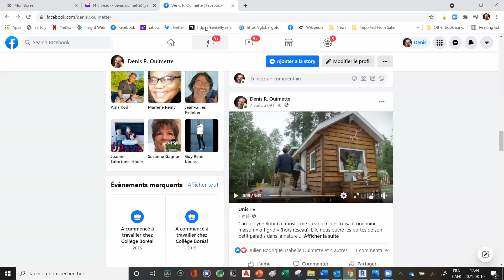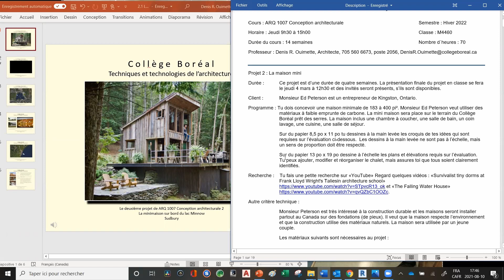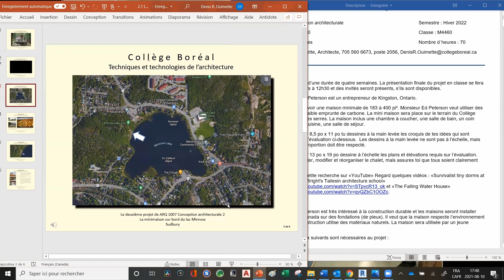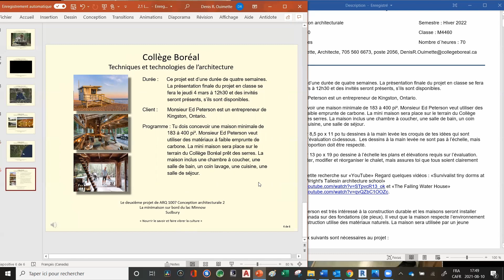2,01 L'introduction de la minimaison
Planification d'une minimaison